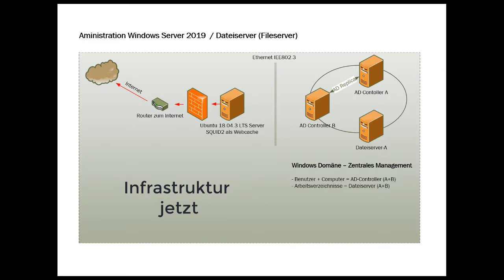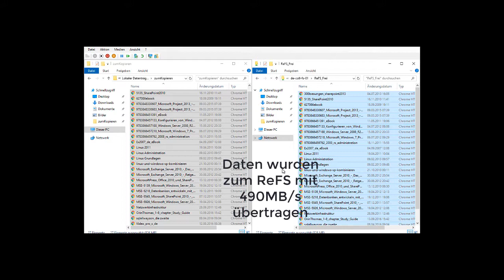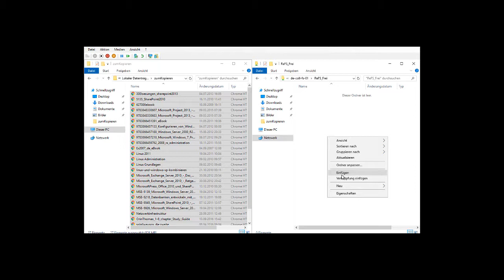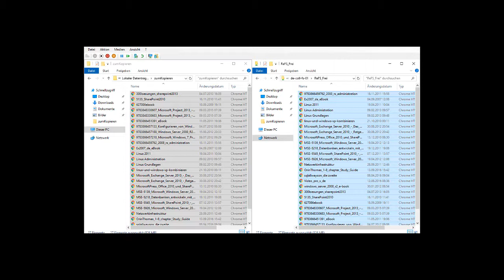Windows Server 2019 - Tutorials / Fileserver ReFS+NTFS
Windows Server 2019 Administration und Tests.Fileserver mit Refs und Fileserver mit NTFS. Performancevergleich.